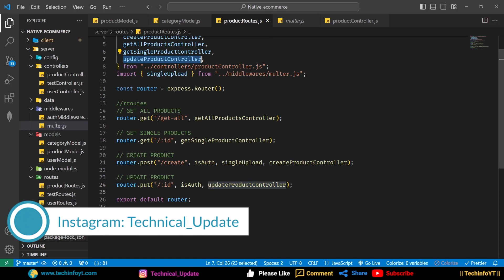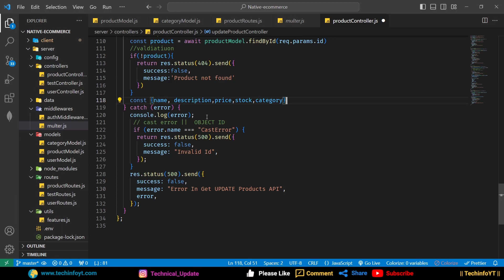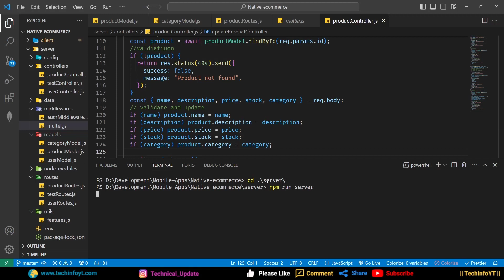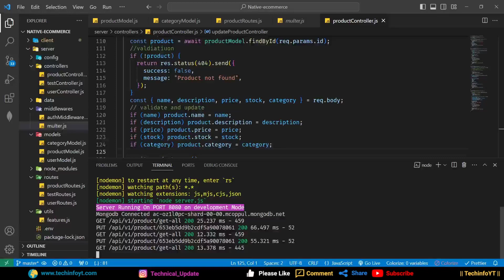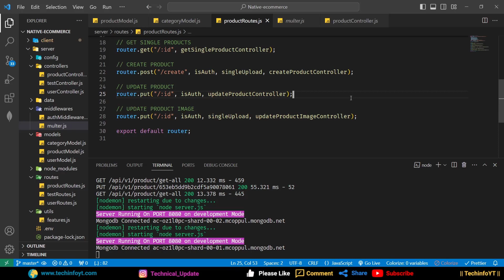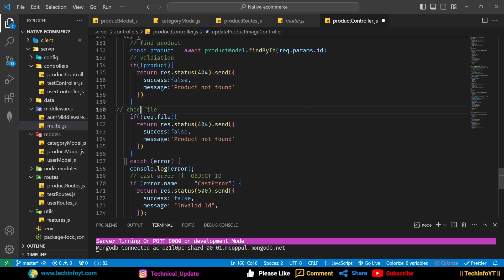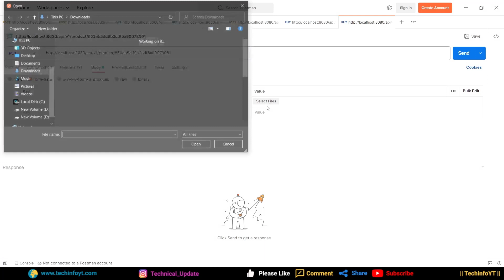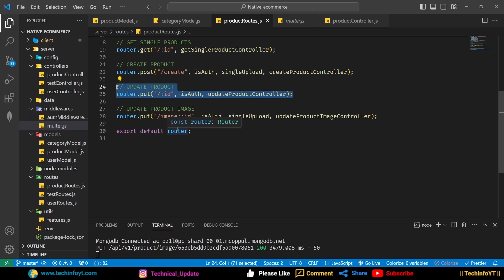Update Product And Image API React Native Ecommerce App Mern Stack Project Mern App